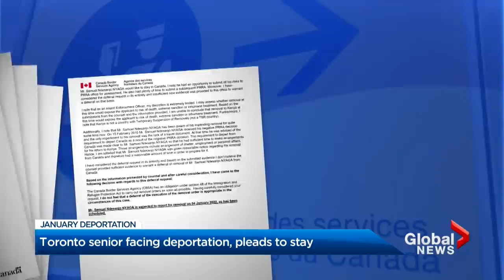"I belong here": Toronto senior faces deportation after more than 20 years in Canada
A Toronto senior is counting the days to Jan. 4 when, after spending more than 20 years living in Canada on work permits, he will be deported back to Kenya.

Samuel Nyaga, 75, escaped Kenya in 2000 as a refugee during the height of democracy movements and the push for a multi-party system. He says he left due to fears of political persecution after an attempt on his life.

He stayed in Canada under work permits that were consistently granted by Immigration, Refugees and Citizenship Canada. He was issued the permits until 2017 when he lost his job as a security guard at a Toronto condominium because his permits expired. Applications and appeals to remain in Canada on humanitarian grounds have been turned down.

As Morganne Campbell reports, the senior has been left heartbroken over having to leave a country he has called home for more than two decades and is asking why he has to leave now.